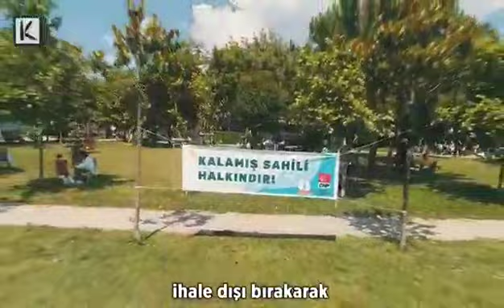Depremde toplanma alanları yok ediliyor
İstanbulluların son nefes alabilme ve depremde toplanabilme mekanlarından birisi Kalamış parkı özelleştirme idaresi tarafından yapılaşmaya açılmak istendi.
Tepkiler sonucu ihale şimdilik iptal edildi.